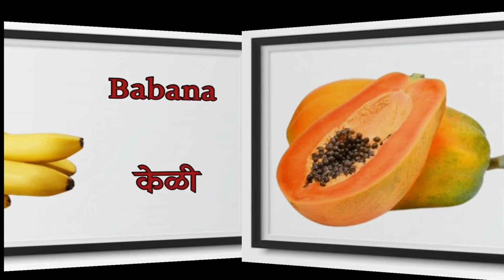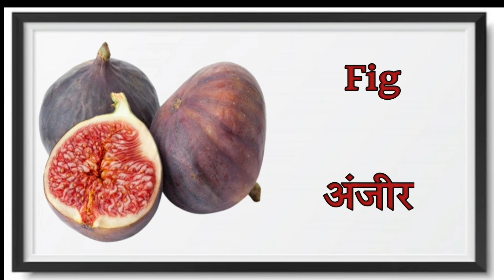फळांची ओळख/fruits name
फळांची ओळख मराठी व इंग्रजी मध्ये